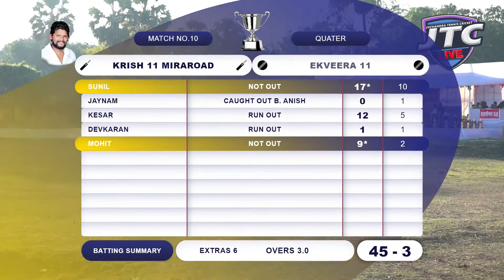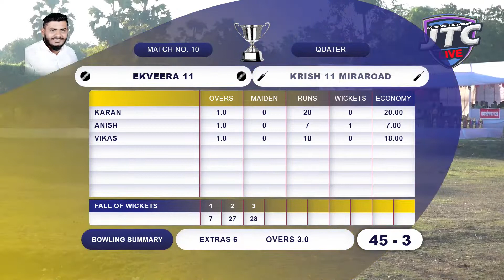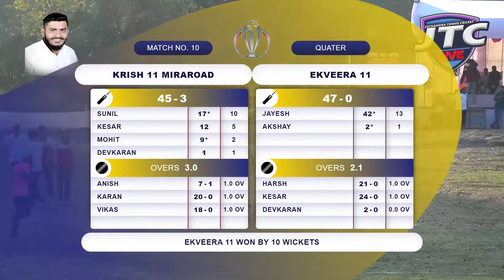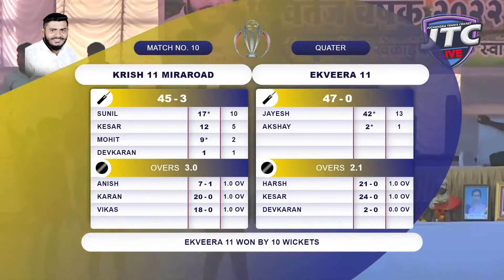DAY-02 | KRISH XI MIRAROAD vs EKVEERA XI | SHIVTEJ CHASHAK 2022-23